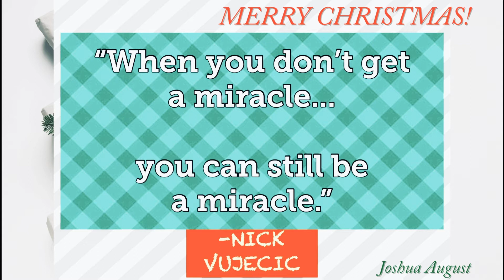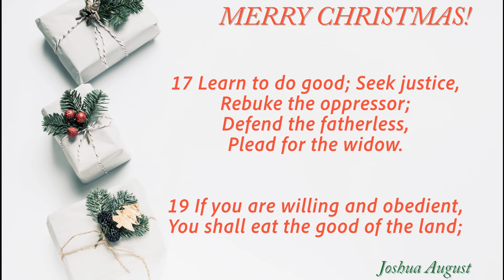Twas The Night Before Christmas..